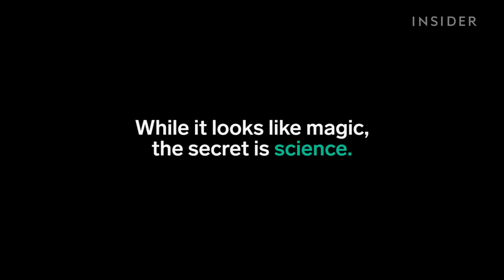Science Turns Milk Into Magical Work Of Art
You only need some milk, food coloring, and dish soap to turn this tray of milk into a colorful rainbow. Though it might look magical, the process is entirely science-based.

Science Turns Tray Of Milk Into Magical Work Of Art